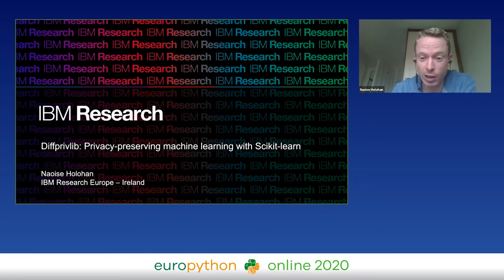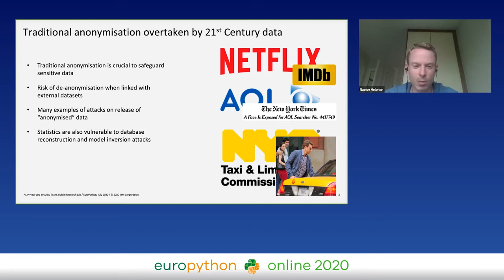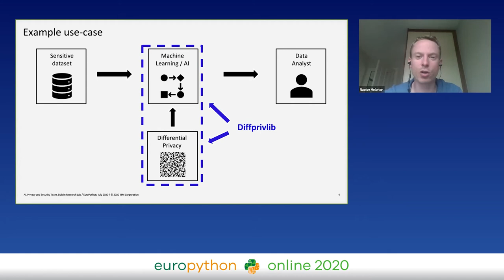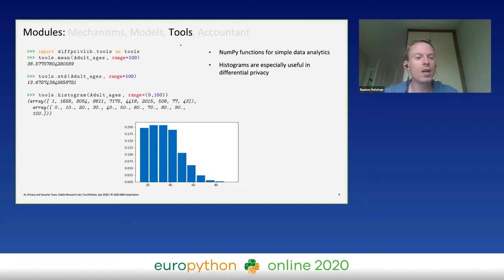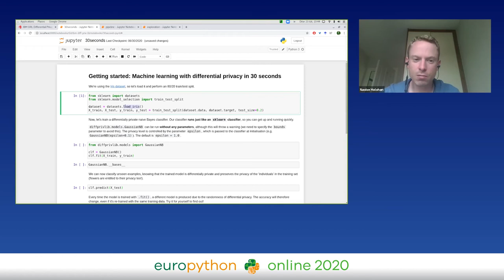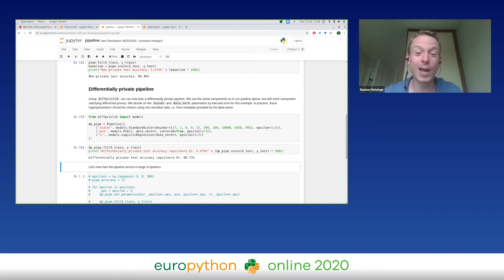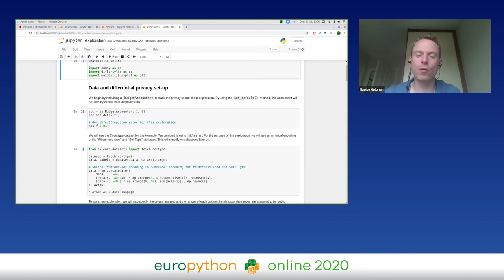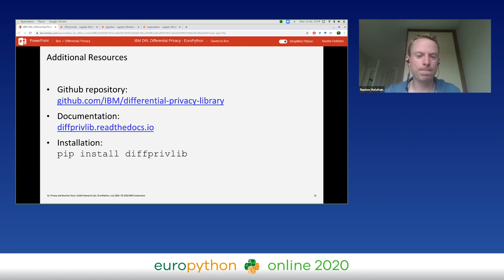Naoise Holohan - Diffprivlib: Privacy-preserving machine learning with Scikit-learn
"Diffprivlib: Privacy-preserving machine learning with Scikit-learn
EuroPython 2020 - Talk - 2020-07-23 - Parrot Data Science
Online

By Naoise Holohan

Data privacy is having an ever-increasing impact on the way data is stored, processed, accessed and utilised, as the legal and ethical effects of data protection regulations take effect around the globe. Differential privacy, considered by many to be the strongest privacy guarantee currently available, gives robust, provable guarantees on protecting privacy, and allows tasks to be completed on data with guarantees on the privacy of individuals in that data. This naturally extends to machine learning, where training datasets can contain sensitive personal information, that are vulnerable to privacy attacks on trained models.
By using differential privacy in the training process, a machine learning model can be trained to accurately represent the dataset at large, but without inadvertently revealing sensitive information about an individual. Diffprivlib is the first library of its kind to leverage the power of differential privacy with scikit-learn and numpy to give data scientists and researchers access to the tools to train accurate, portable models with robust, provable privacy guarantees built-in.
In this talk, we will introduce attendees to the idea of differential privacy, why it is necessary in today's world, and how diffprivlib can be seamlessly integrated within existing scripts to protect your trained models from privacy vulnerabilities. Attendees will be expected to have a basic understanding of sklearn (i.e., how to initialise, fit and predict a model). No knowledge of data privacy or differential privacy will be assumed or required.